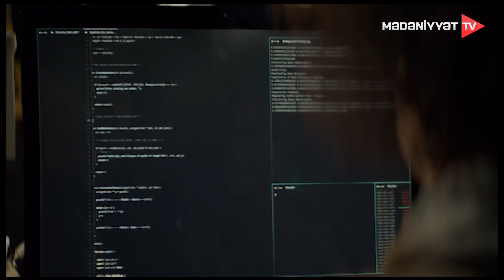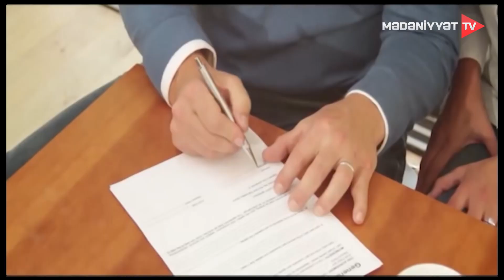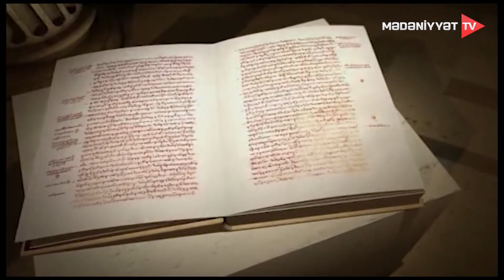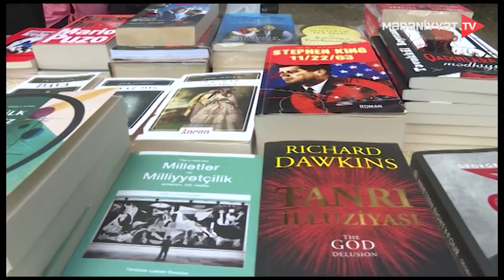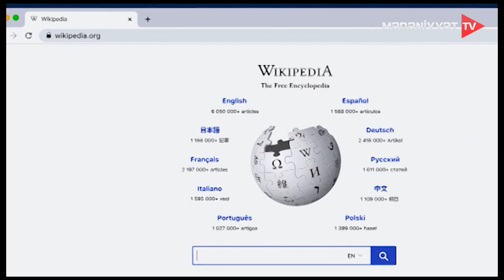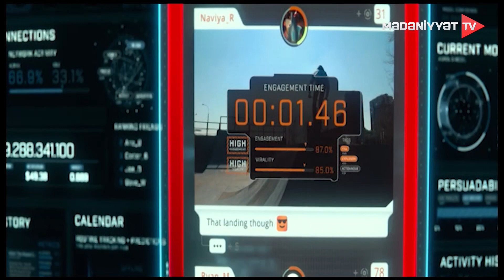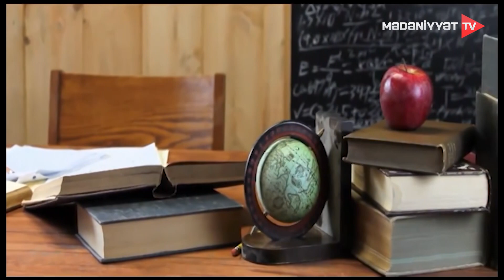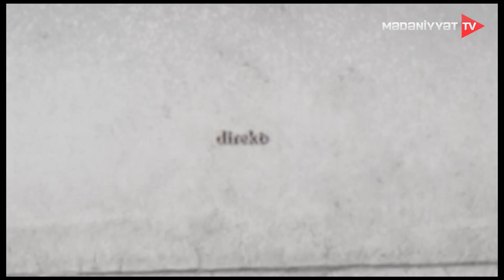Sosial dilemma - Sosial şəbəkənin faydaları və əks təsirləri | 23.09.2024